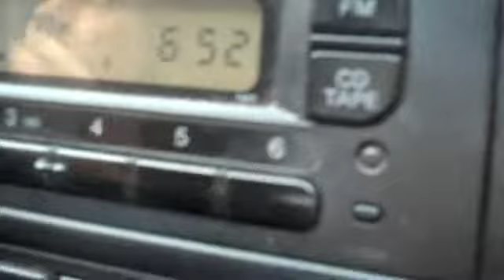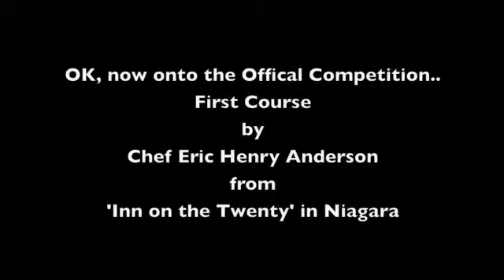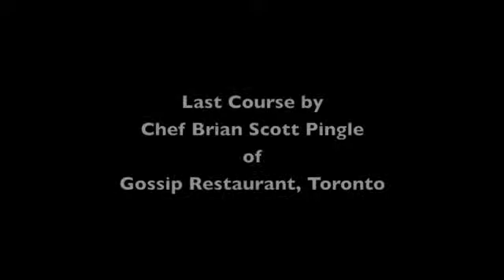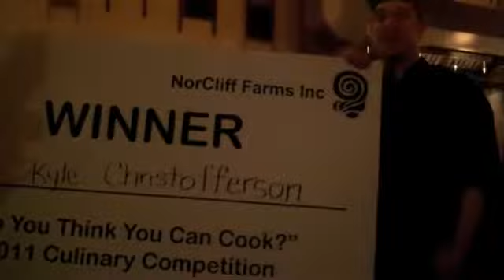NorCliff Farms Fiddlehead Cooking Competition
April 11th, 2011 NorCliff Farms hosted the 2nd annual "So You Think You Can Cook?" Culinary Competition at La Palette Restaurant. Check out what the judges say "behind the scenes". :)